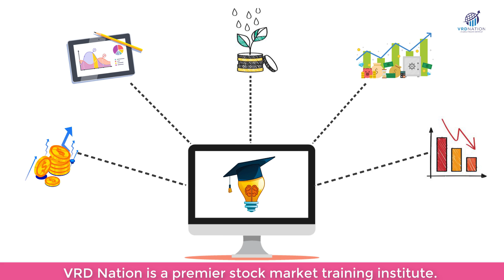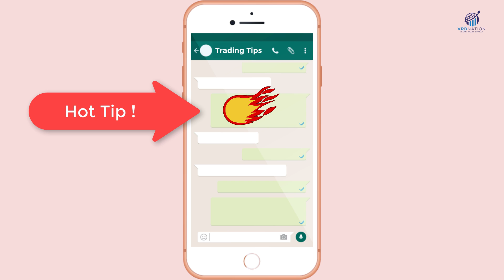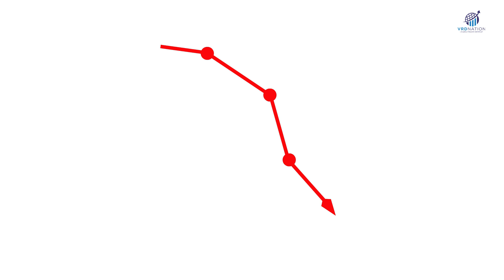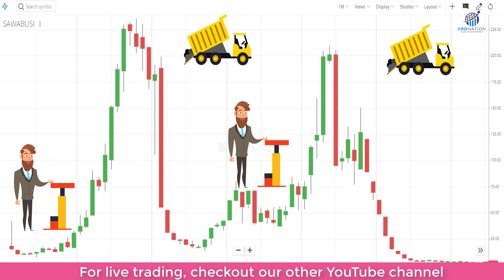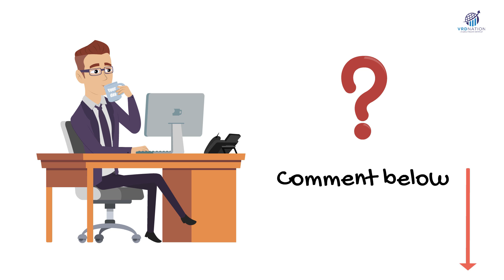Pump & Dump Schemes [Indian Stock Market]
Pump & Dump Schemes are orchestrated every day by stock market operators and thousands of innocent investors lose their hard earned money  in them.

With the help of live cases, VRD Sir explains the modus operandi of Pump & Dump schemes in India and gives tips to spot these scams in advance.

🚀We are on a mission of building biggest stock market library in India.🚀
🎓Experience and gain the knowledge with all videos we make for you.🎓⬇️